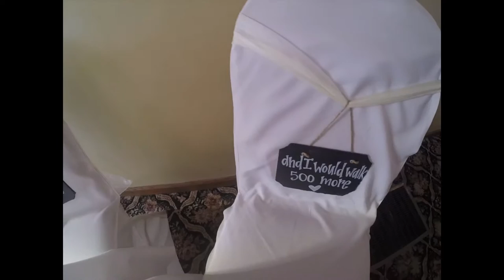Bill & Jaime Wedding